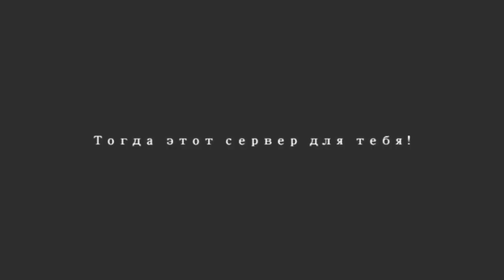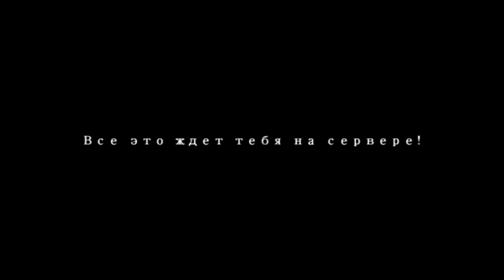Сервер Метро GGA.mp4